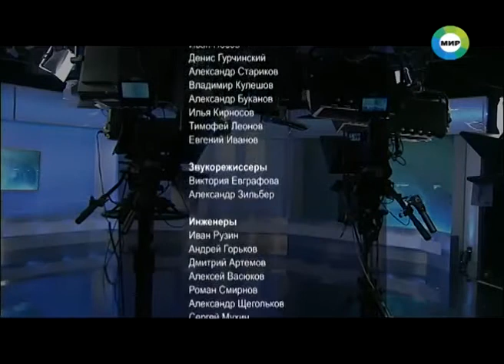Лукашенко Никакие мы не миротворцы, нас просят мы делаем 2015, СЕГОДНЯ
В Минске на этой неделе прошла пресс-конференция президента  Белоруссии Александра Лукашенко .
- наш канал Будьте в курсе самых актуальных новостей!